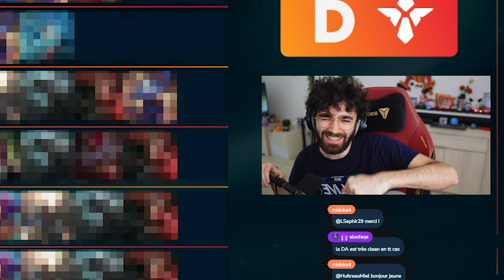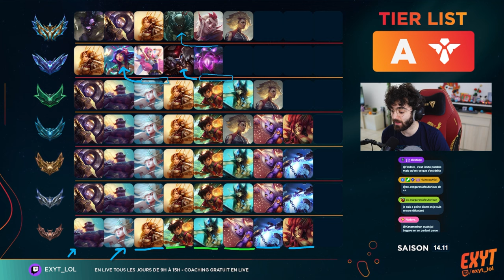BROKEN Champion au 14.11 pour du FREE LP - MEILLEUR CHAMP en SUPPORT par ELO - LoL Guide Patch 14.11